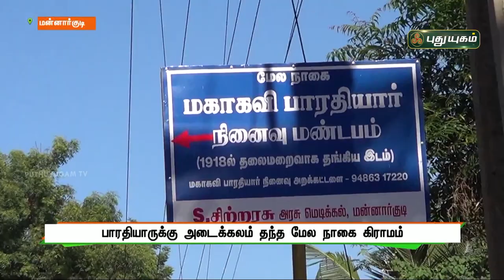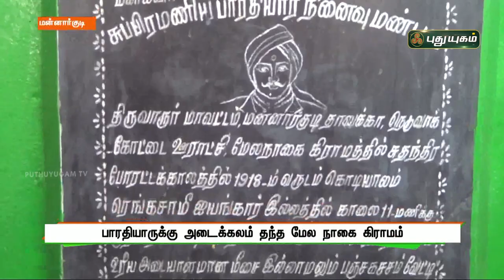பாரதியாருக்கு அடைக்கலம் தந்த மேல நாகை கிராமம்! | மன்னார்குடி | செய்தித் துளிகள் | PuthuyugamTV